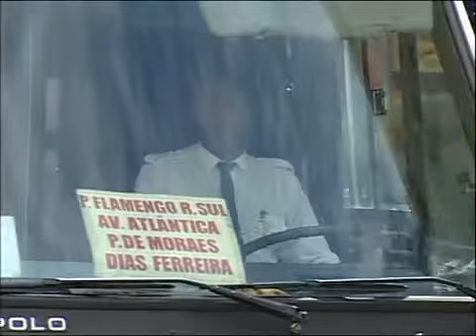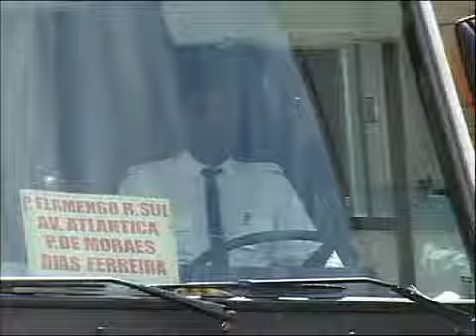Bate Papo na Saúde - Terceirização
Bate Papo na Saúde - Terceirização: esta edição da Bate Papo na Saúde fala sobre terceirização. O programa discute o projeto de lei de terceirização 4.330, que regulamenta contratos de terceirização no mercado de trabalho. O apresentador Paulo Bellardi conversa com o presidente da AMATRA - 1, Dr. Paulo Périssé; e com a chefe da Defesas de Interesses Coletivos - FIRJAN - RJ, Flávia Ayd.